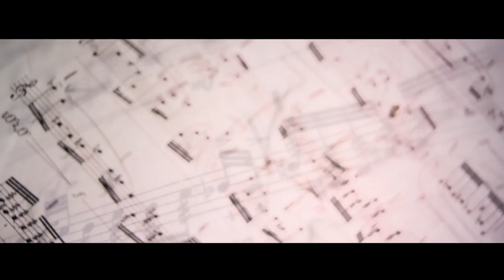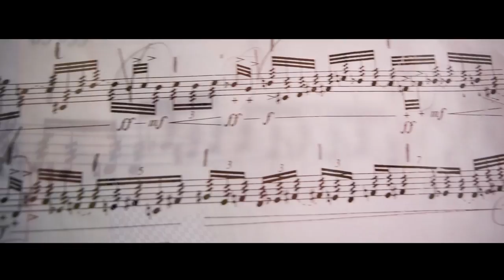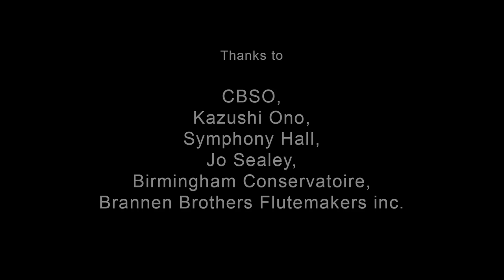Marie-Christine Zupancic-Portrait of a Flautist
This is a portrait of Marie-Christine Zupancic, principal flute of the City of Birmingham Symphony Orchestra.